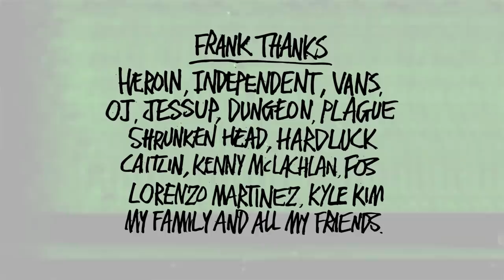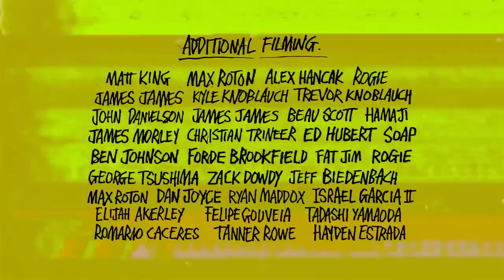Earth Goblin Full Video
Our 2020 video premiered Feb of that year and introduced Zane Timpson, Drew Dezort and Dead Dave to the team and had part from Craig Questions and Tom Day. I worked with the record labels and cleared all the songs for this one myself. It released on Thrasher magazine shortly after the Premier at the Downtown Independent theater in Los Angeles.